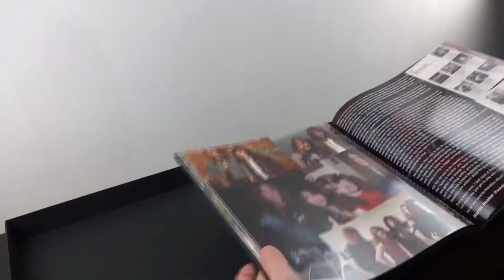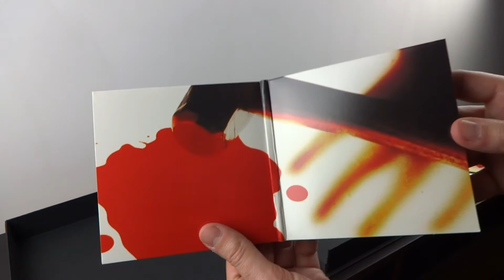Unboxing #6: Metallica Kill 'Em All Remaster Limited Edition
Let's look inside the ultimate Kill 'Em All limited box set by Metallica!

This limited edition (only 30 000 box set worldwide) contains: four vinyl records (includes MP3 Download Cards), five CDs, one DVD, a hardcover book including never before seen photos and a patch.

It is loaded with previously unreleased materials!
In addition to the remastered version of Kill 'Em All you will also find:
VINYL: LIVE AT ESPACE BALARD, PARIS, FRANCE - FEBRUARY 9TH, 1984 (2 LP)
VINYL: JUMP IN THE FIRE (PICTURE DISC)
CD: KILL 'EM ALL (REMASTERED)
CD: INTERVIEW & RADIO IDS
CD: ROUGH MIXES FROM LARS’ VAULT, BOOTLEG TRACKS & WHIPLASH REMIX EP
CD: LIVE AT J BEES ROCK III, MIDDLETOWN, NY - JANUARY 20TH, 1984
CD: LIVE AT THE KEYSTONE, PALO ALTO, CA - OCTOBER 31ST, 1983
DVD: LIVE AT THE METRO IN CHICAGO ON AUGUST 12TH, 1983